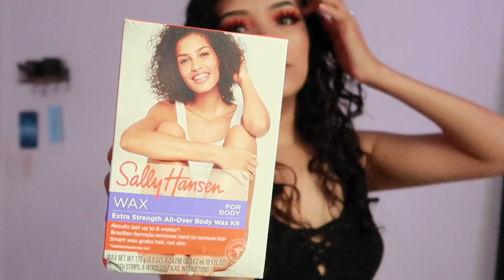SELF WAXING MY KITTY AT HOME ! 😼🥲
VOY A LLORAR! 😭😭😭😭

Lost a few clips ! But the video’s still long enough right!? 😬❤️